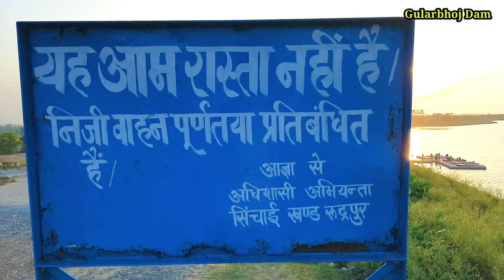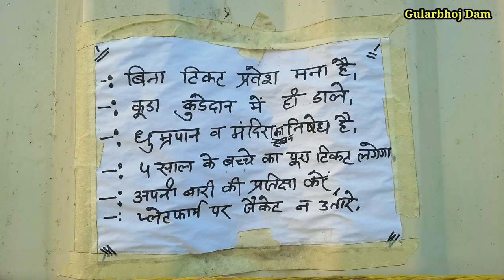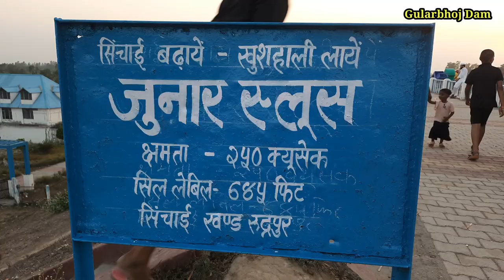Gularbhoj Dam Uttarakhand | New Tourist Place | Mini Goa | गुलरभोज डैम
gularbhoj dam uttarakhand
gullarbhoj dam uttarakhand
uttarakhand ka goa
mini goa uttarakhand
mini goa
uttarakhand gularbhoj dam
गुलरभोज डैम उत्तराखंड
new tourism place
tourist place of uttarakhand
sharma vlogs 2.0
uttarakhand ka famous dam
first vlogs